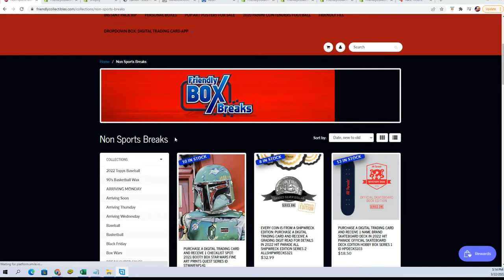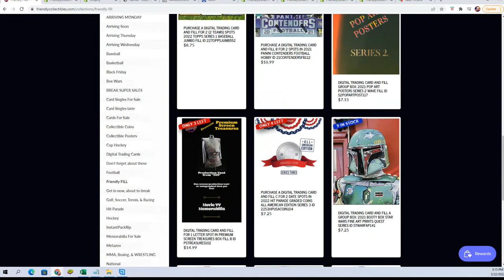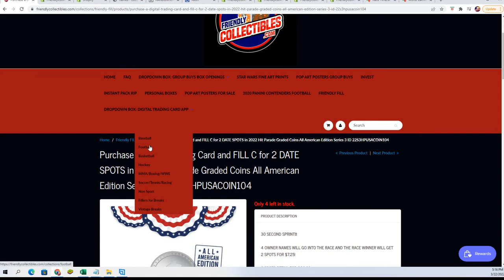2022 HIT PARADE GRADED COINS FILLER ID 22S3HPUSACOIN104